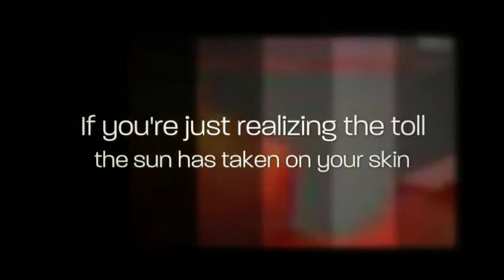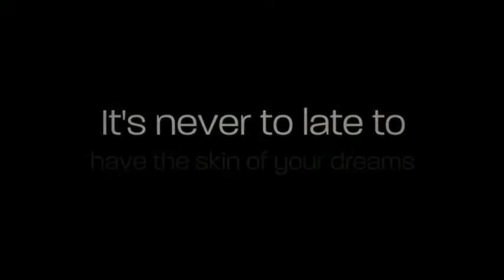Premier Skin Treatment Michigan FACE Skincare~Medical~Welln